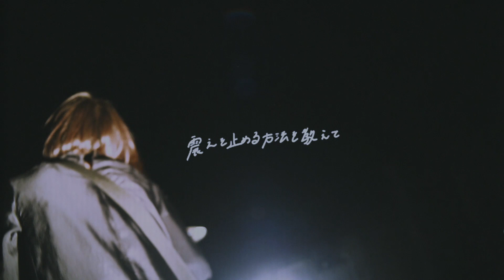青二十歳 / Marie Louise [MV]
1st EP「寂寞たる水縹」より青二十歳

Release party→2018/12/7@京都GROWLYにて

「寂寞たる水縹」
1.愁情
2.青二十歳
3.シーサイド、スーサイド

3曲入り¥700

Marie Louise (from 京都)
Vocal&Guitar&Lyrics：湧
Bass&Music&Chorus&Guitar : 西村創太
Drums&Chorus : 向涼

Recording : 荻野 真也(music studio SIMPO)